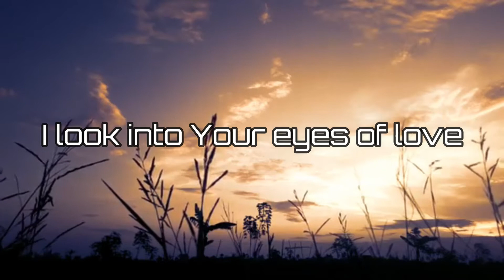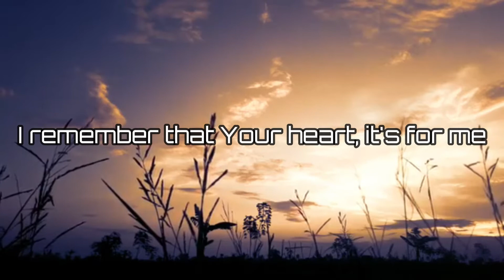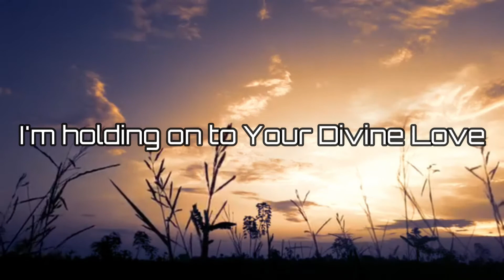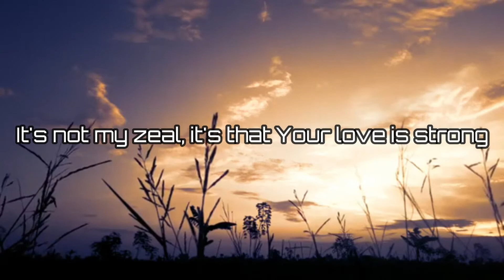Eyes of Mercy (Divine Love)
Eyes of Mercy (Divine Love) by Jon Thurlow

I look into Your eyes of mercy
I remember that Your heart, it's for me
I'm holding on to Your Divine Love
I'm holding on and I'm not letting go
It's not my zeal, it's that Your love is strong
It's not my strength, it's that You're faithful